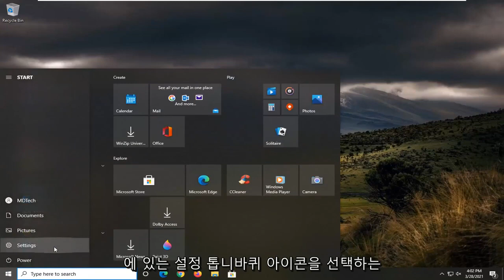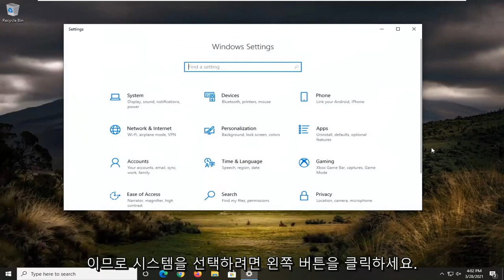전체 화면 게임을 두 번째 모니터로 이동하는 방법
Windows 10 및 Windows 11에서 전체 화면 게임 창을 다른 모니터로 이동하는 방법 [자습서]

전체 화면 게임을 두 번째 모니터로 이동하는 방법을 배우면 게임 경험이 매우 즐거워집니다. 당신이 열렬한 게이머이고 동시에 여러 파일에서 작업하는 것을 좋아한다고 가정해 보겠습니다. 그러면 두 대의 모니터를 사용하는 것이 유익하다는 것을 알게 될 것입니다.

컴퓨터 작업과 함께 시간을 보내고 동시에 게임을 즐기는 경우 전체 화면 게임을 다른 모니터로 이동하는 방법에 대한 생각은 확실히 머리를 스쳤을 것입니다.

기본 또는 보조 화면에서 전체 화면 모드로 게임을 하고 있고 다른 모니터로 옮기고 싶다면 다음과 같이 하십시오. 매우 간단하지만 적절한 프로세스를 모르면 전환하지 못할 수 있습니다. 모니터가 2대 이상인 경우 동일한 방법에 따라 모든 모니터에서 콘텐츠를 이동할 수 있습니다.